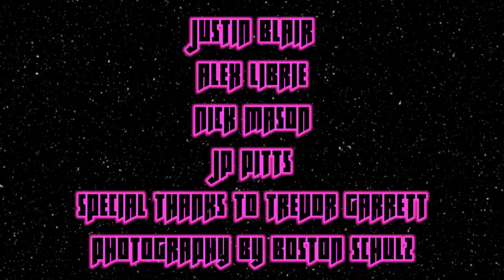The Deadlights - 'Welcome To The Show'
One year after our first release, here's our newest single 'Welcome To The Show'! Featuring footage from shows across our tour a little earlier this year, this gives a bit of a taste of what we do live to those who couldn't make one of our tour dates.💀🕯️

Spotify link! spotify:album:5ERfhAcGH7gMIWngsmruXC

Justin Blair
Alex Librie
Nick Mason
JP Pitts

Lyrics:
Did just another day turn to
Just another week
Inertia leading nowhere
Come inside it's not so bleak
We've got the thing to get you hooked
And all you need's a taste
Can't turn away once you have looked
Grey from the day erased
Leave your questions at the door and
Open up for something more
Tonight
Curtains up and set the stage so
Sit on down and watch us raise
The lights
So let's get on with the show
Bask in the lime light's glow
Let the sound hit you right
Let's have a hell of a night
Come on and let it all go
And Welcome to the Show
And when it's said and done
We all know you'll agree
Fun and games and getting loud
It doesn't feel too bad to me
Leave inhibitions at the door and
Come on in for something more
Tonight
The lights
We'll pull all the tricks we know
So just enjoy for tonight
Centerstage in spotlight
See our mad rodeo